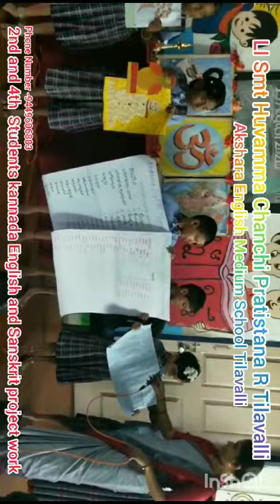22 September 2023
Video from Puttraj Chanchi